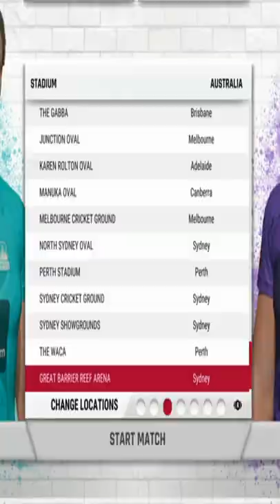GREAT BARRIER REEF STADIUM Location ERROR on PATCH 1.26 in Cricket 22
A little ERROR made on the Location of the NEWEST STADIUM in Cricket 22 on Patch 1.26!
The GREAT BARRIER REEF ARENA has been listed in SYDNEY, however the real location is listed in MACKAY, QUEENSLAND!
Hopefully Big Ant Studios can resolve this little mistake!